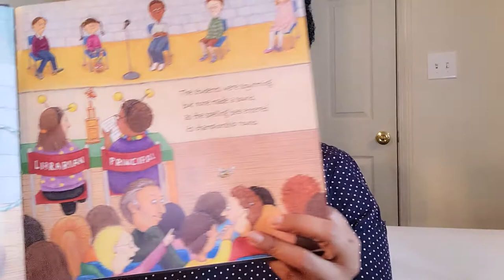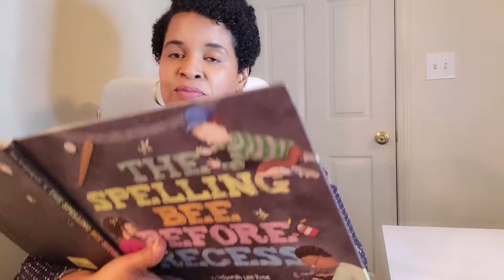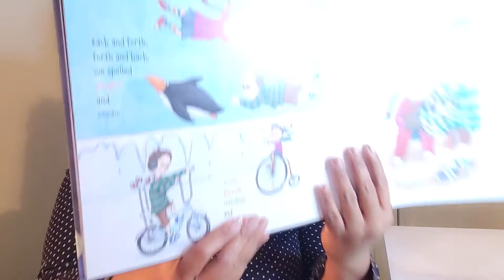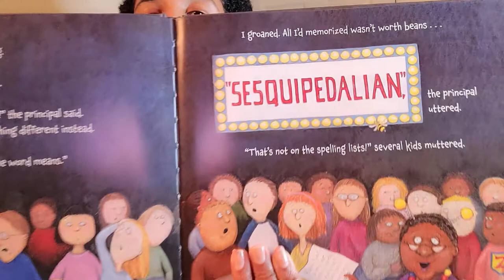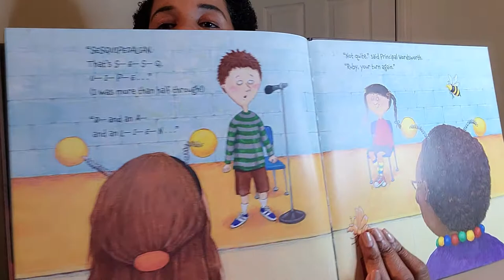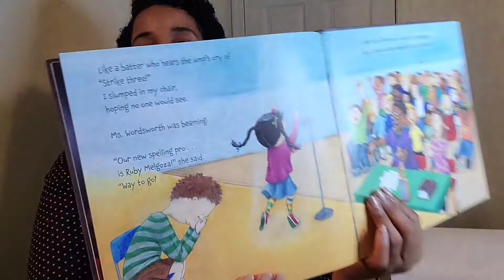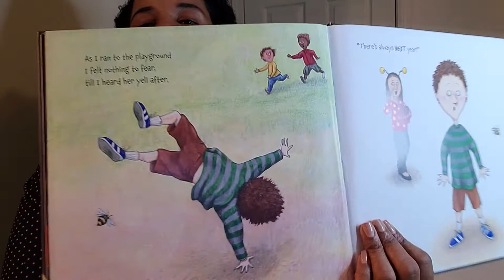The Spelling Bee Before Recesss